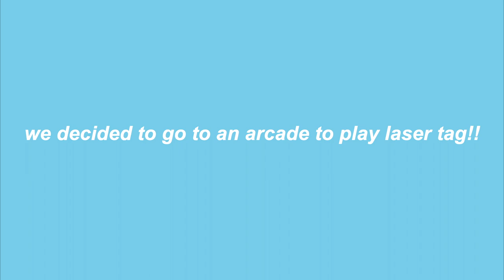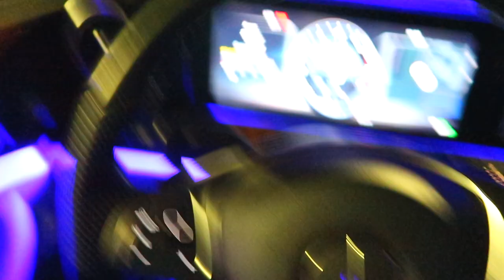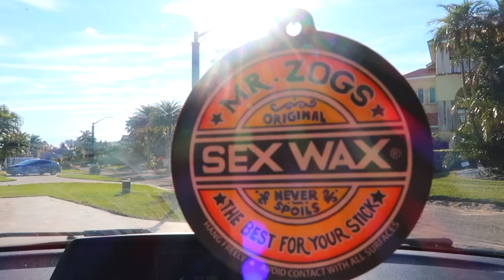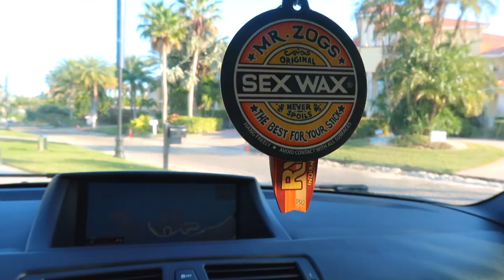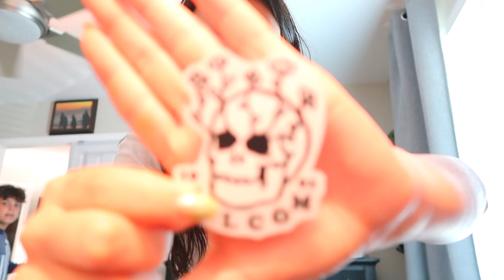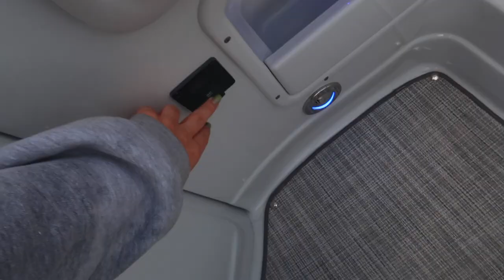a beachy vlog | sunsets, beach drives, surf shops, coffee shops + more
in this video, I rode my bike to the beach for sunset, went to a coffee shop, did some shopping at a local surf shop, drove down the beach with the top down on my car, and my had a boat day with the fam! I got to go home for the week and had a lot of fun on the beach. This was a little glimpse of summer :))

✰VSCO: ryleeandrews
✰Snap: rylee_andrews
✰LikeToKnowit: Rylee_Nicole